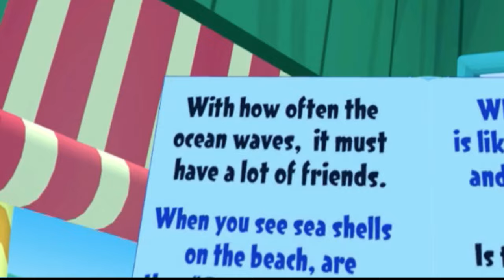GOING INSANE in Vacation Simulator?!!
G'day today you WILL witness me play a VR game called "Vacation Simulator". This game was absolutely wild with twists and turns and that's an absolute lie it's just a basic vr game which i reek havoc in.

Game: Vacation Simulator VR